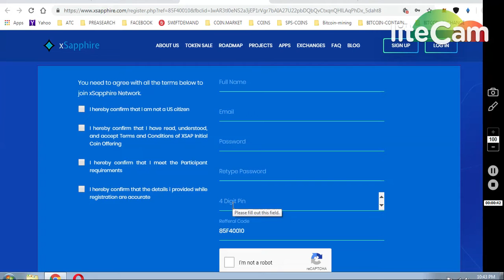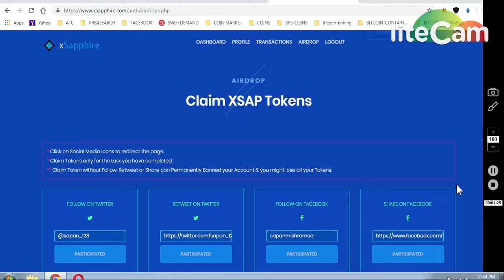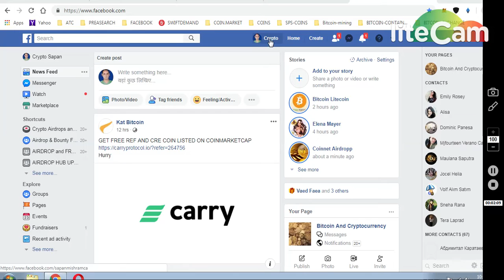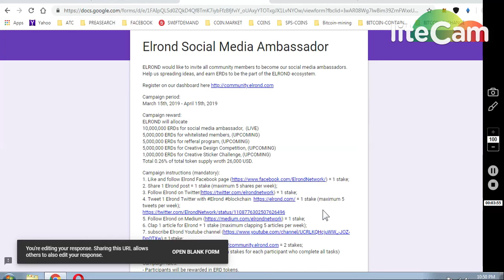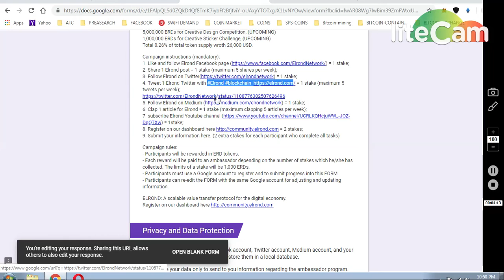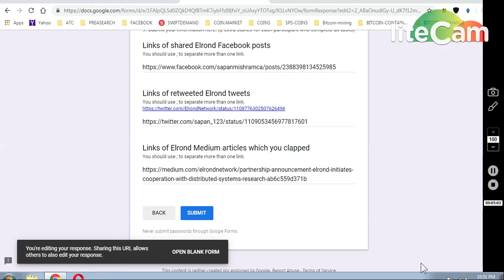XSAPHIRE TOKEN ~ 0.15 ETH || ELROAND COIN BIG PROJECT..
1)XSAPHIRE LEGIT AIRDROP ~15$
1 XSAP=0.001852 ETH =0.08 ETH (80 TOKENS )
GO AIRDROP AND COMPLETE TASKS..
INPUT YR ETH EDDRESS IN PROFILE..

2)Get ELROND Coins Big PROJECT.

     (WORTH 80-90$)

7) BINANCE STOP LOSS HINDI || BINANCE एक्सचेंज पर स्टॉप लोस